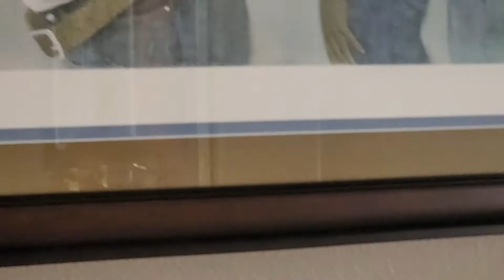A story of art. Part 1.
We take a short art tour with Dr. Stephen C. Finley.